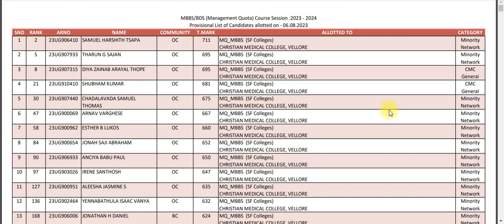Round 1 online counselling cutoff 92 5% category (2023 - 24)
MBBS / BDS cutoff for 92.5% category#neet